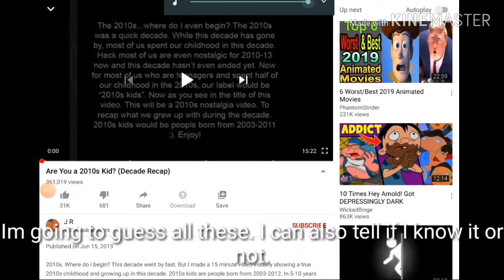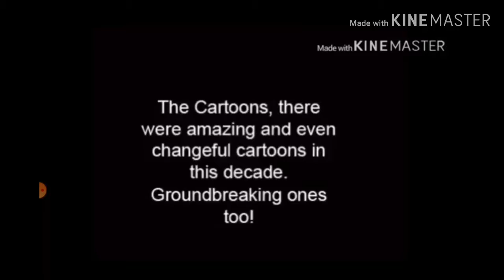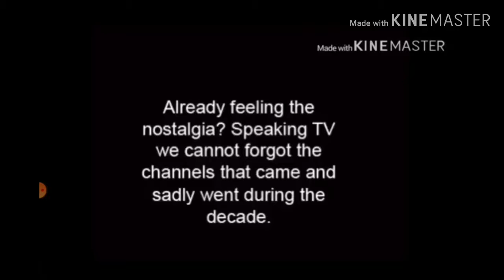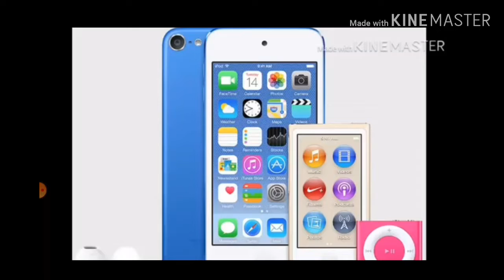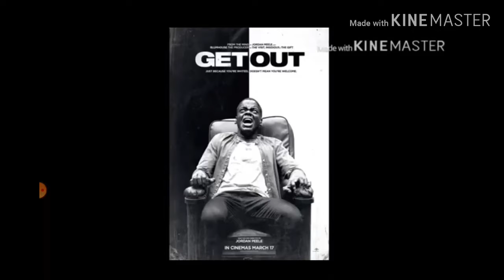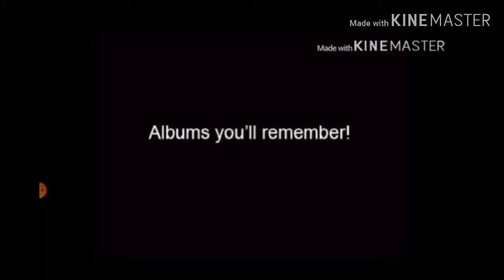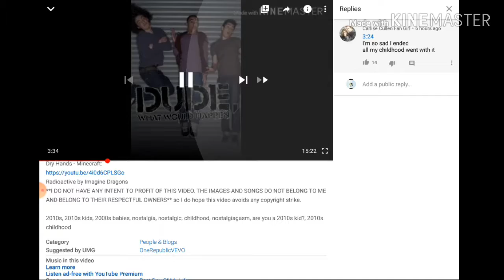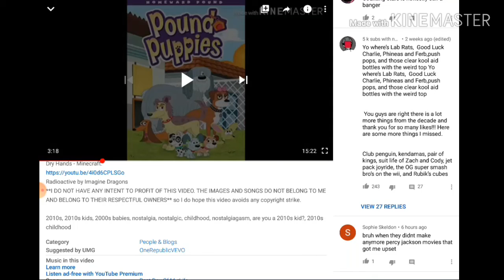2010 Nostalgic Screaming! | Vlogging With Alex #14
Please lower your sounds.
Today, Alex will be reacting to some 2010 nostalgia!